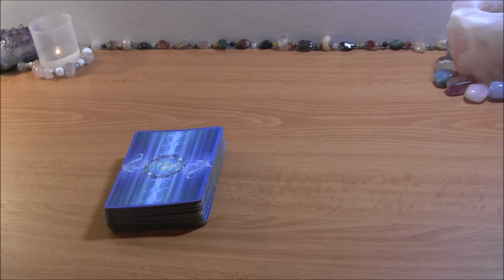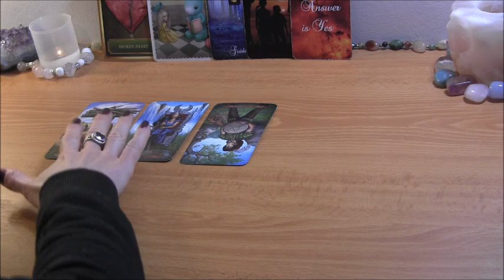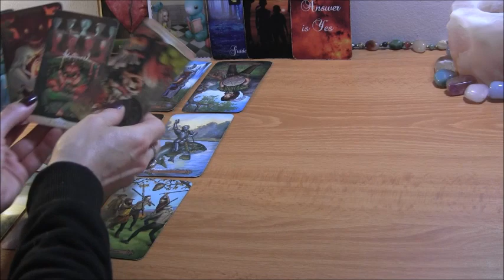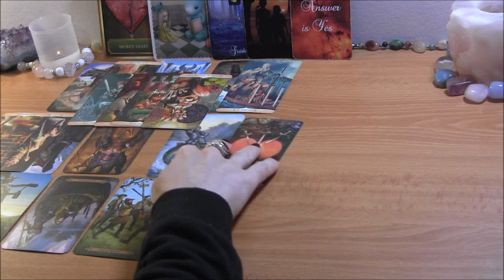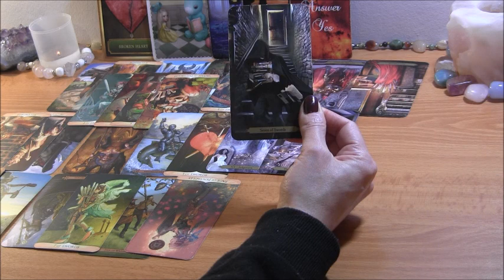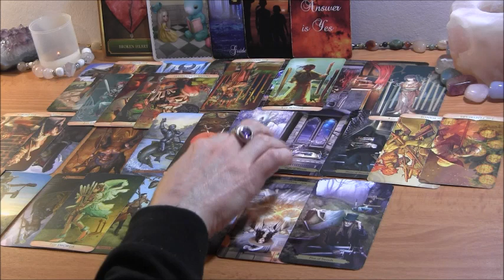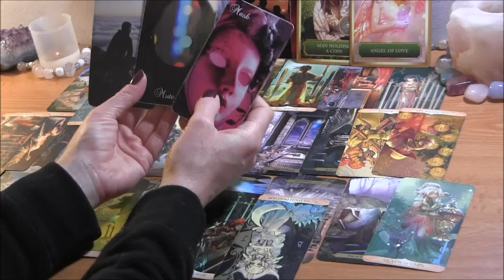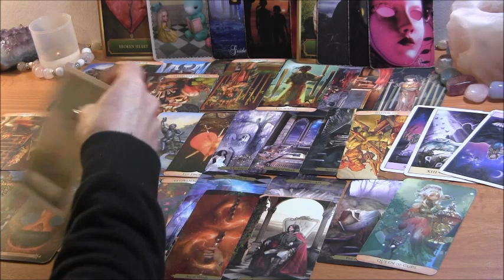✨DM Feeling Sorry for Karmic, But Moving Towards You Anyway✨ Twin Flame Reading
PERSONAL TAROT READING OPTIONS:
1.  BASIC LOVE READING ~30min $50
2.  EXTENDED LOVE READING ~45min $65
3. MINI-READING ~20min $35

  1. Reading option
  2. Your and your partner's first names, FULL DOBs  and current countries (if known)
  3. Brief description of situation (including if there is a 3rd party element to look into)
  4. Recent photos optional